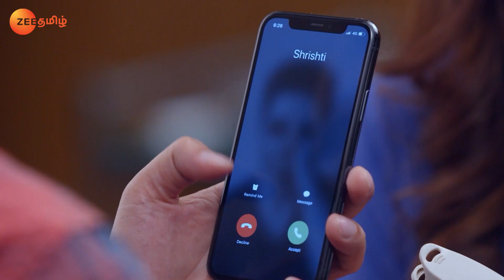Karan Avoids Shruthi's Calls - Chinna Poove Mella Pesu - Full Ep 691 - Zee Tamil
Preeta tells Shruthi to call Karan and inform him about Sarala's visit. Shruthi hides the truth from Preeta when Karan avoids her call. Sarala meets Vani and pleads with her to help Preeta.

Show Name : Chinna Poove Mella Pesu
Producer/Star Cast : Shraddha Arya,Dheeraj Dhoopar,Manit Jourah
Episode No : 691